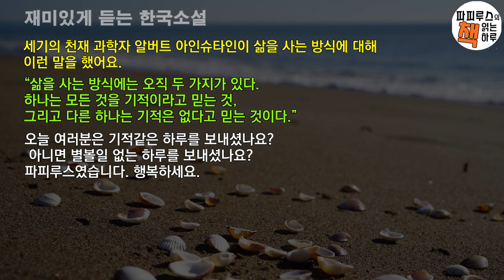도대체 어떤 남매길래 ? [이런 남매] 채만식 단편소설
00:00:00 책소개
00:02:27 본문읽기
00:54:12 감상평